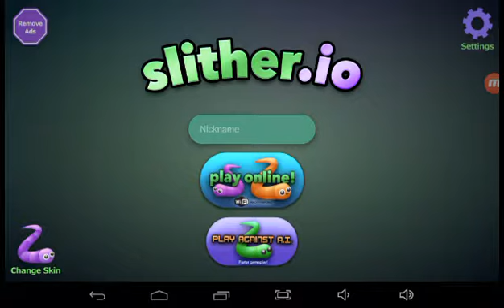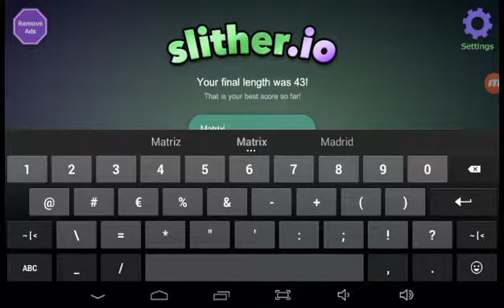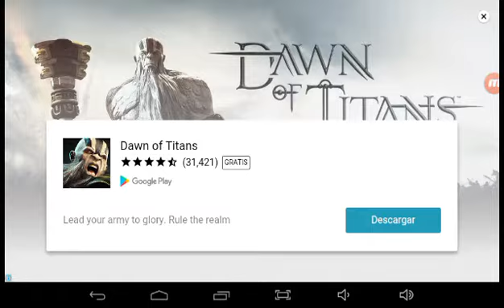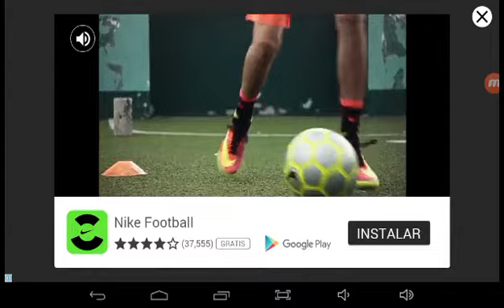Jugando slither.io vamos!!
Holaaa  como han estado bueno lo que les quería decir es que subscribanse a mi canal!!! Y disfruten :D